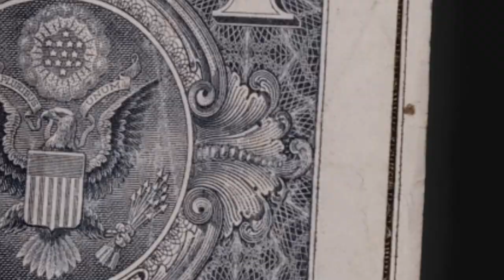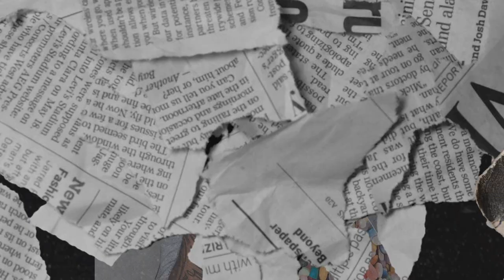(FFNP) Bravo TheBagchaser x Shoreline Mafia Type Beat ~ Wet (Prod. 2Tone)